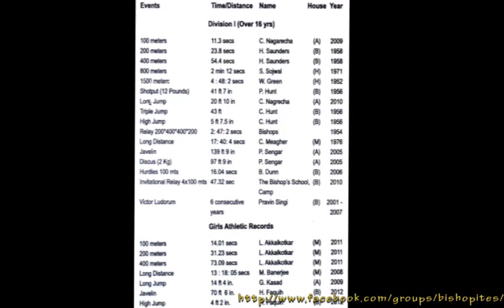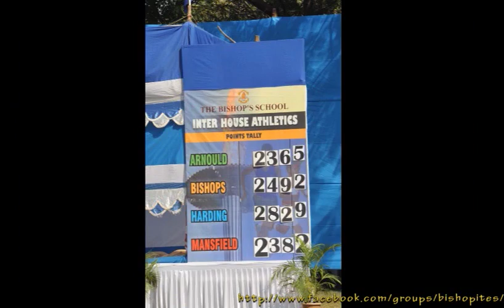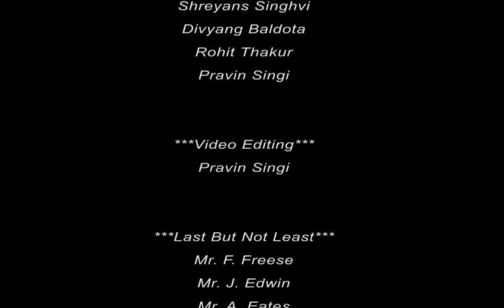The Bishop's School, Camp, Pune 148th Inter House Athletic Meet Final 2012-2013 (Part I)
***Photography & Videography***
Mr. Shrinivas
Shanky Sharma
Kapil Desai
Daniel Sathe
Abhishek Salian

***Organizing Committee***
Mr. J. Edwin
Mr. R. Bendre
Mr. Shinde
Mr. Young
Manoj Phulphagar
Shreyans Singhvi
Divyang Baldota
Rohit Thakur
Pravin Singi

***Video Editing***
Pravin Singi

Mr. F. Freese
Mr. J. Edwin
Mr. A. Eates
Mrs. Kale
Mr. R. Bendre
The Entire School Staff
ALL OUR ALUMNI
for
making this event
A HUGE SUCCESS !!!